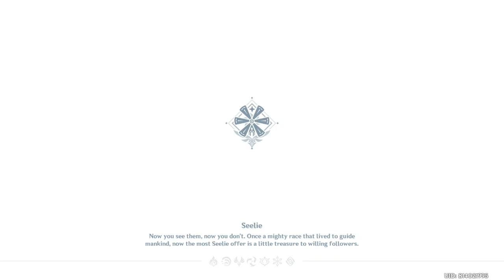2021 10 03 genshin gameplay